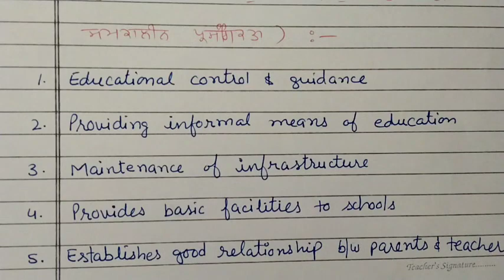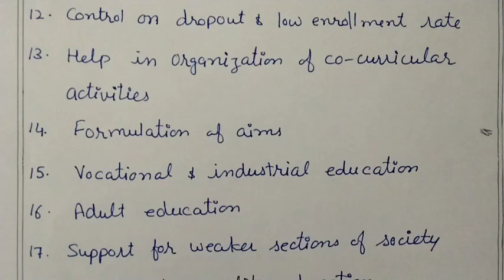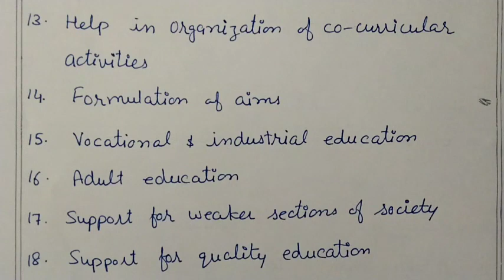Contemporary Relevance of Community Engagement // Experiential Learning